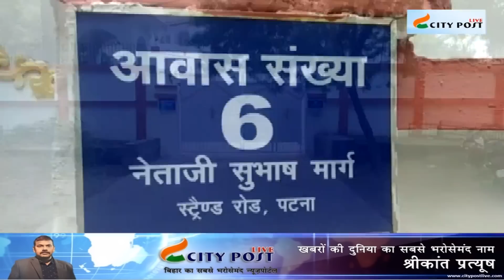ये बंगला फँसा चुका है तीन मंत्रियों को | City Post Live Special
City Post Live Special - बिहार सरकार की समाज कल्याण मंत्री मंजू वर्मा की नौकरी जाने के बाद अब उस बंगले में कोई जाने को तैयार नहीं जिसमे मंजू वर्मा रहती थीं. इस बंगले से अबतक लगभग आधे दर्जन मंत्रियों पर आफत आ चुकी है. उनकी मंत्री की कुर्सी छीन चुकी है. सबसे ख़ास बात ये है कि इस बंगले में रहनेवाले जिन मंत्रियों की नौकरी गई वो सभी कुशवाहा बिरादरी के ही थे. मंजू वर्मा के फंसने के बाद जेडीयू के दो कुशवाहा विधायक जो मंत्री बनने को बेताब थे ,अब मंत्री बनने से घबराने लगे हैं.